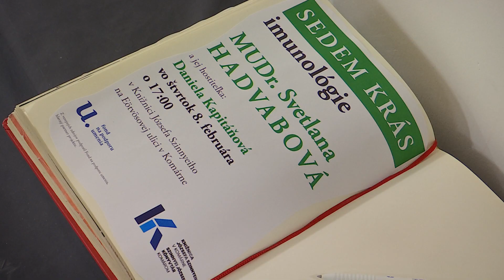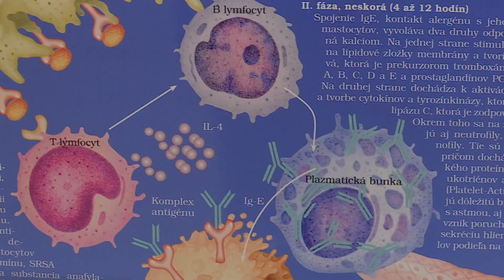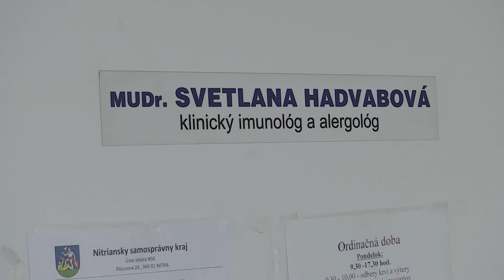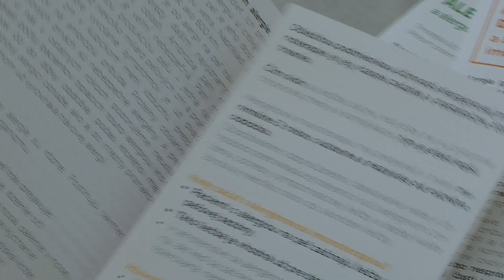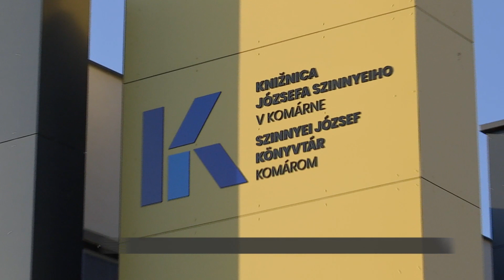A Hét szépség beszélgetőest-sorozat az idén is tovább folytatódik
Azok, akik eljöttek a Hadvabová Svetlana doktornővel folytatott beszélgetésre, nemcsak számos új ismerettel gyarapodtak, hanem egy rendkívül kellemes beszélgetés élményével is. A következő Hét szépség egy hónap múlva számít a figyelmükre, a Szinnyei József Könyvtár 7. lakótelepi főépületében. A háziasszony akkor is majd Kapitáňová Daniela író, publicista, színházi rendező lesz.